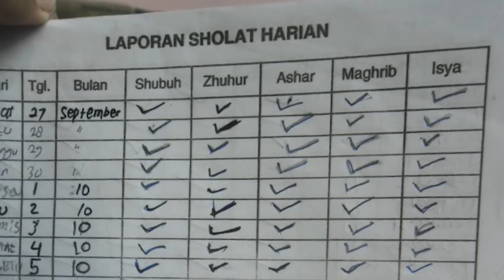PuasaPedia - Ramadan 90-an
Anak 90-an mana suaranya? Hayo, ngaku! Siapa yang pernah manipulasi tanda tangan ustaz di buku agenda kegiatan Ramadan dari sekolah? Kali ini, PuasaPediaMedcomID akan bahas fakta unik tentang bulan puasa di tahun 90-an, simak yuk!

Konten spesial dari Medcom.id akan menemanimu jelang buka puasa selama Ramadan2019, lho!